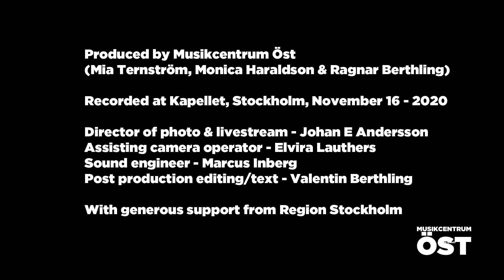Greensleeves - Duo Anna & Olof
Performed by Duo Anna & Olof
Vocal: Anna Ander
Cittern: Olof Ander

Greensleeves - trad

Recorded at Kapellet, Stockholm november 16, 2020
Produced by Musikcentrum Öst

Director of Photo: Johan E Andersson
Assisting camera operator: Elvira Lauthers
Sound engineer: Marcus Inberg
Post production editing: Valentin Berthling